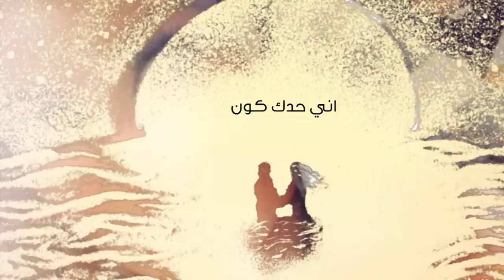Farah Ibrahim Shu Ghali Alii فرح ابراهيم _شو غالي عليه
كلمات والحان :حسين خليفه
توزيع ميكس ماستر : مصطفى عبد الرضى
بيانو : الياس رشماوي

قلبك اذا زعل مني
قلبي مِش رح بيسامحني
وهالروح رح بتعاتبني
عاللي عملتو فيك❤️
لو تعرف شو غالي عليي
ما كنت بتعتب عليي
انت النور اللي بعنيي
وبشوف حالي فيك❤️

صدقني حبك عم يكبر
يومية اكتر واكتر
مكتوب عليي ومقدر
اني حدك كون
هالقلب بينبض عشانك
بحبك بعقلك بجنانك
غمرني ودفيني بحنانك
من قلبك ياحنون
بحبك انا كتير بحبك❤️
بحب الطيبة الجوى قلبك
بتقتلني لما بتتلبك
شو السر بعينيك

قلي بحبك بعد قلي
هالكلمة منك بتحلي
شو عامل فيي يا دلي
والله كتير هيك
يومية اكتر واكتر
مكتوب عليي ومقدر
اني حدك كون
هالقلب بينبض عشانك
بحبك بعقلك بجنانك
غمرني ودفيني بحنانك
ن